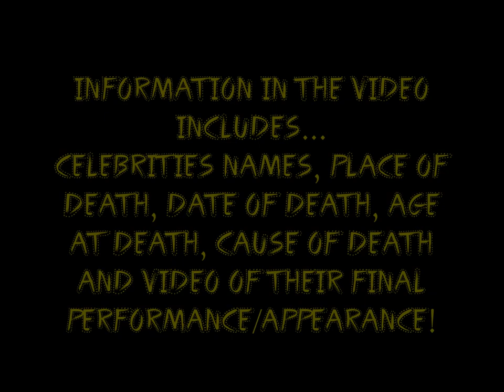LAST PERFORMANCES BEFORE DEATH (PART #10)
This is part #10 of the last performance series including final matches, appearances, performances and interviews. These are the celebrities featured in this video listed below.
EAZY-E (RAPPER)
HUMPHERY BOGART (ACTOR)
JAMES AVERY (ACTOR)
KEITH MOON (THE WHO)
LINDA LOVELACE (PORN STAR)
LITTLE JIMMY DICKENS (SINGER)
MAMA CASS ELLIOT (SINGER)
MANJULA VIJAYAKUMAR (SOUTH INDIAN ACTRESS)
MARGARET THATCHER (BRITISH POLITICIAN)
MEENA KUMARI (BOLLYWOOD ACTRESS)
MISTER ROGERS (ACTOR)
PARVEEN BABI (BOLLYWOOD ACTRESS)
PAUL WALKER (ACTOR)
PETER JENNINGS (NEWS ANCHOR)
RICHARD KIEL (ACTOR)
RIK MAYALL (ACTOR/COMEDIAN)
RYAN DUNN (ACTOR/COMEDIAN)
SHAIN GANDEE (REALITY TV STAR)
SOULJA SLIM (RAPPER)
STAN LAUREL (ACTOR/COMEDIAN)
STEVE IRWIN (TV PERSONALITY/ANIMAL HANDLER)
TALIA JOY CASTELLANO (YOUTUBE CELEBRITY)
THELMA TODD (ACTRESS)
TONY CURTIS (ACTOR)
VIDAL SASSOON (HAIR DESIGNER)
YOKOZUNA (WRESTLER)
ZELDA RUBINSTEIN (ACTRESS)